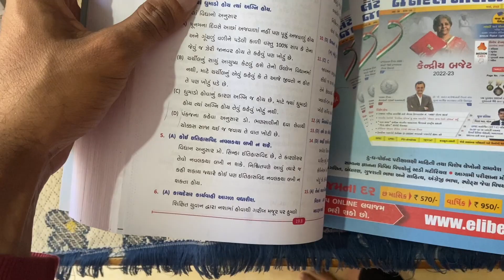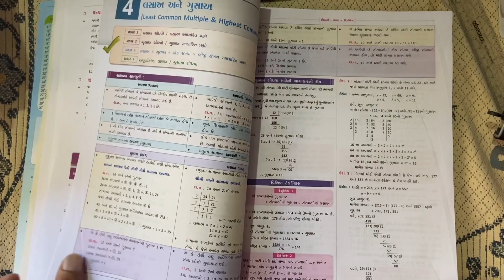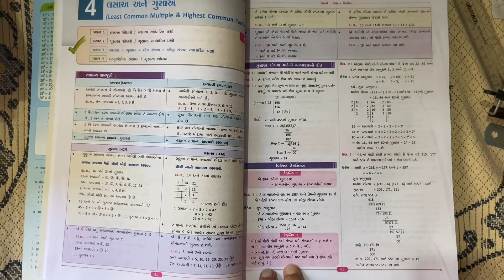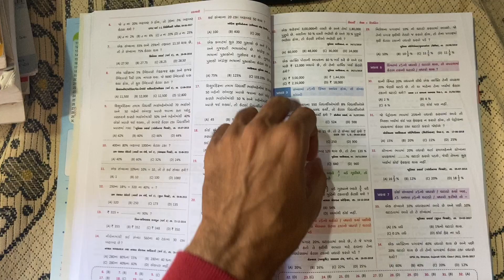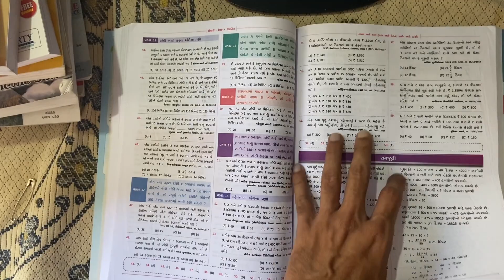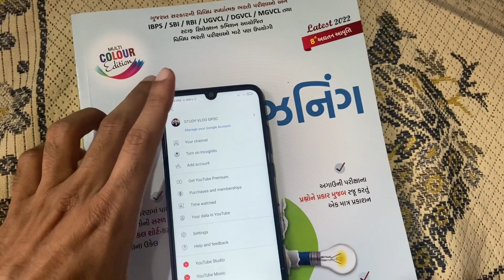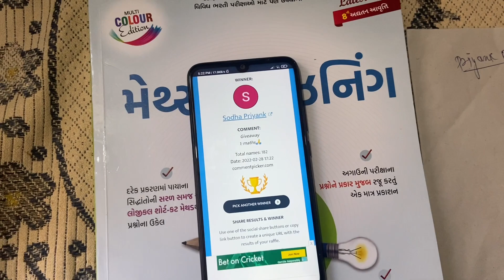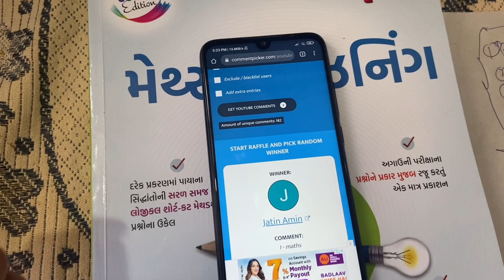Maths+reasoning liberty book review and last giveaway result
To order this book visit